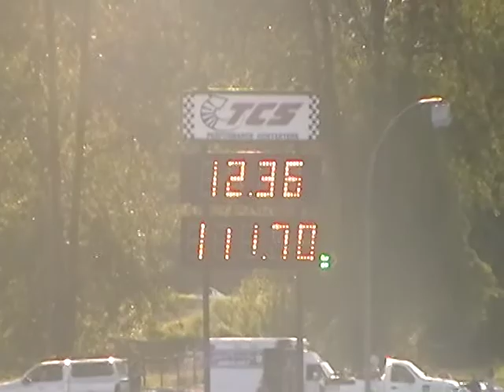May 19,2012 Oscar in 300 vs new black Challenger Oscar runs 12 36 @ 111 70 vs 12 60 @ 113 07 Mph